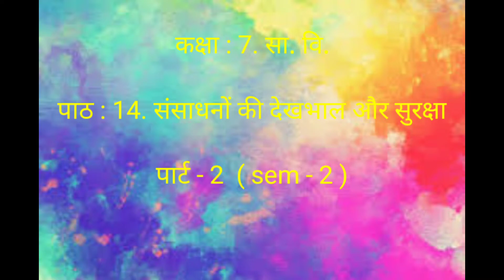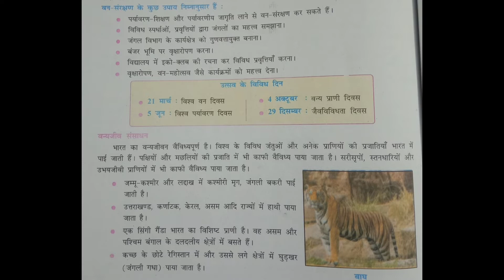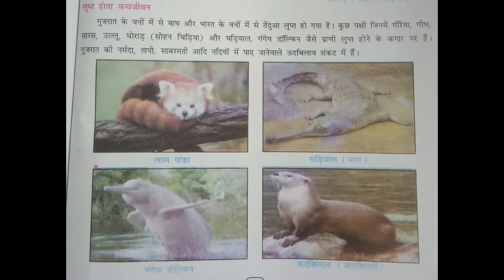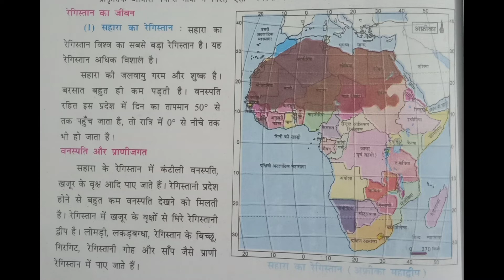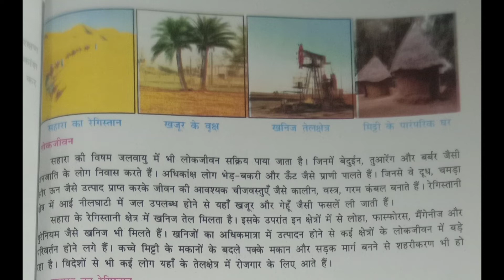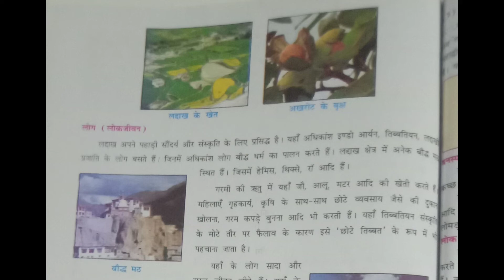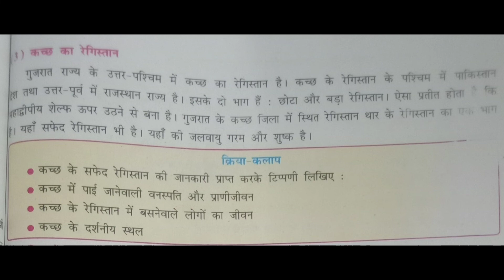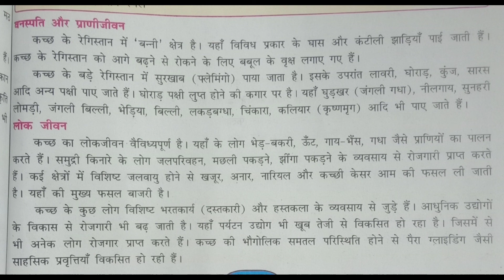कक्षा : 7 सा. वि.पाठ : 14. संसाधनों की देखभाल और सुरक्षा पार्ट - 2 ( sem. -2 )